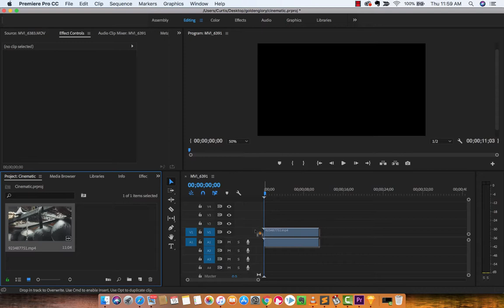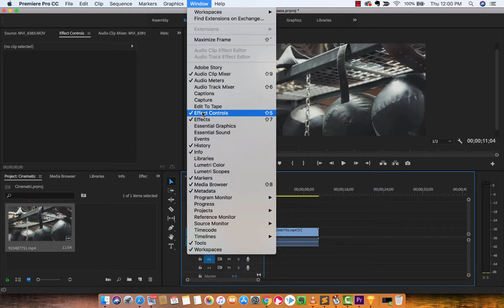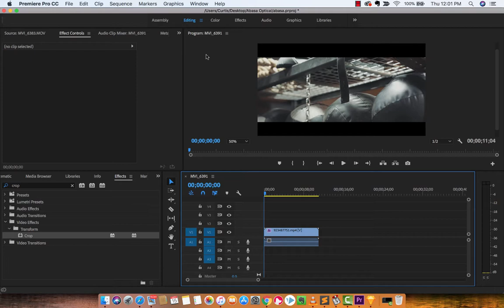How to create a HD effect (black bars) with Adobe Premiere Pro CC 2018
In this tutorial, I show you how to create the HD effect with the black bars on the top and bottom of your video.